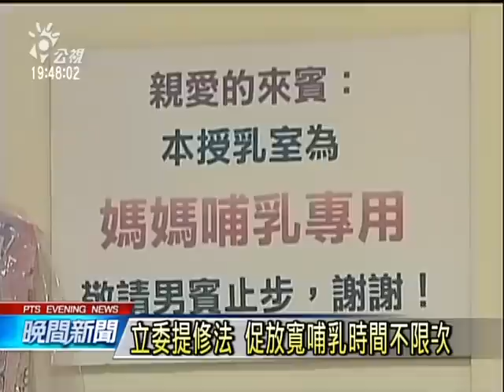哺集乳時間限制多 職場媽媽批不夠 20150507 公視晚間